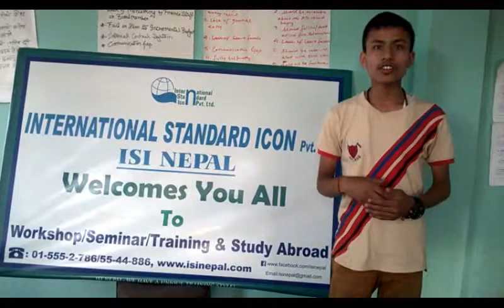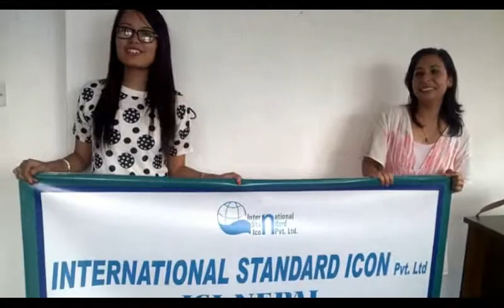What Our Trainees Say?(Mr.Ujjwal Thapa,Volunteer,RAKSHA NEPAL)!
Mr.Ujjwal Attended our 15 Days' Training on EFFECTIVE OFFICE MANAGEMENT SKILLS  along with other participants from Different Organizations.
Here is what he has to say about ISI NEPAL's Training Style and Methodology after the successful completion of the Training.